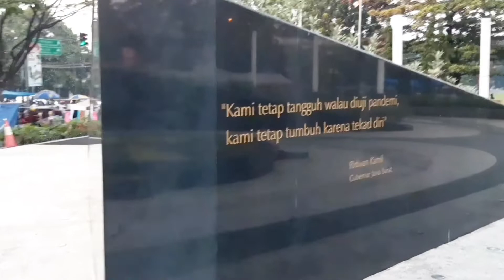Jalan Kaki Ke Monumen Pandemi Covid 19 Bandung Jawa Barat INDONESIA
Jalan Kaki Pagi Hari Ke Monumen Pandemi Covid 19 Bandung Jawa Barat INDONESIA

 Sebagai peringatan atas dedikasi tenaga medis, aparatur sipil negara, dan sukarelawan yang gugur saat menjalankan tugas menanggulangi Covid-19, Dinas Perumahan dan Permukiman Provinsi Jawa Barat membangun Monumen Perjuangan Pahlawan COVID-19. Pembangunan monumen dilakukan bersamaan dengan revitalisasi Monumen Perjuangan Rakyat Bandung, Jawa Barat.

Terimakasih Untuk Yang Sudah Menonton Video Ini Sampai Selesai Dan Semoga Tuhan Yang Maha Kuasa Memberikan Karunia Serta Berkah Kepada Kita Semua.